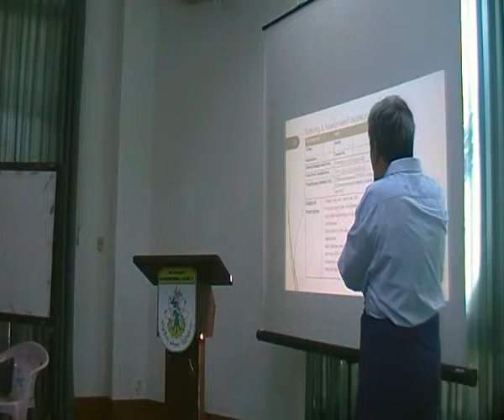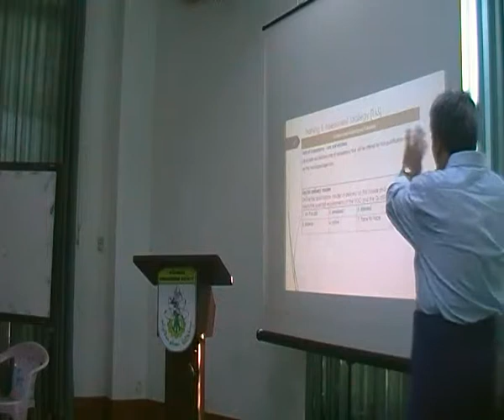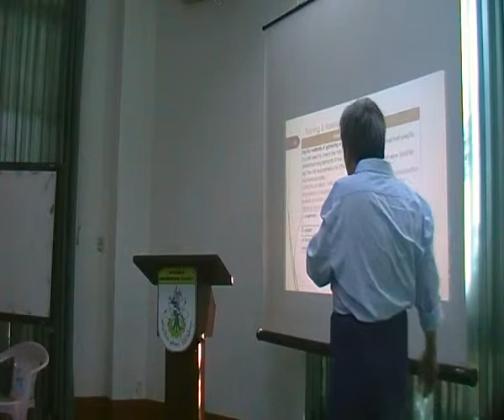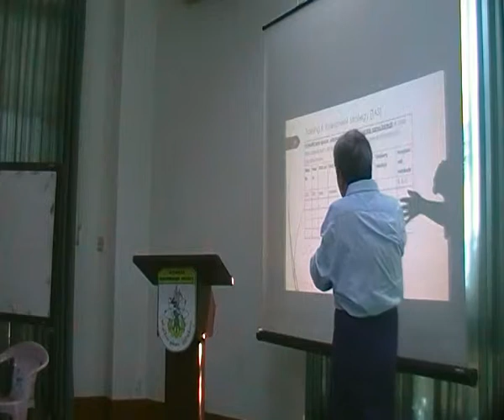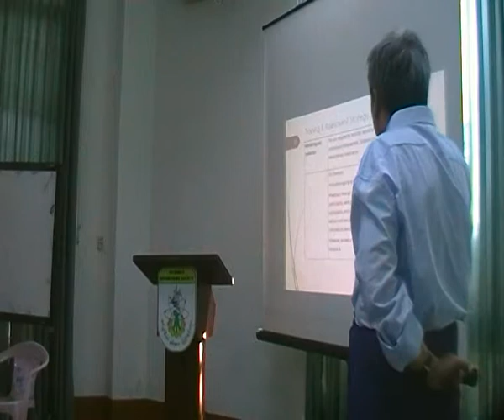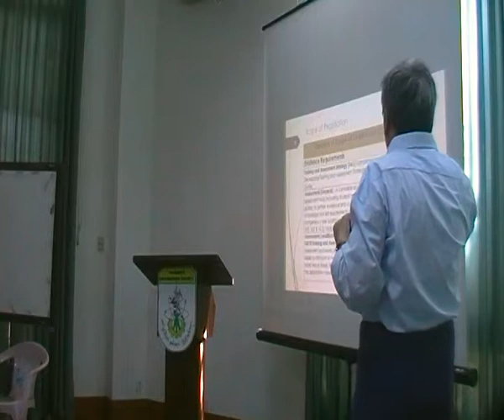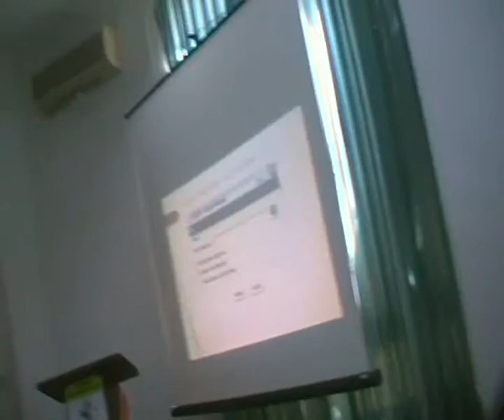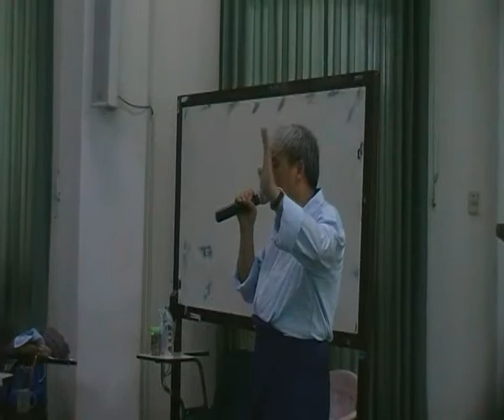Day 6 Lecture SDV 0493